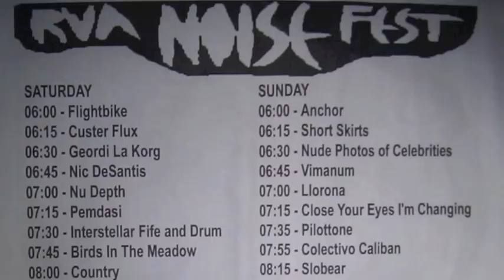Whitney Waller & Custer Flux - Rose's Diary (RVA Noise Fest 2012-6-30)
a dramatic reading and ritual sacrifice of an anonymous tween diary, mysteriously discarded and found in a pile of books on the opposite side of the country.
thank you Silver Persinger for owning and operating a nice camera!